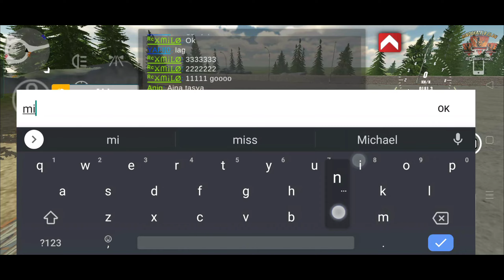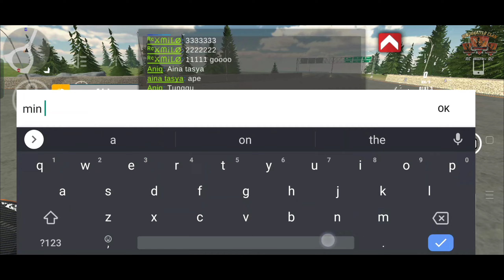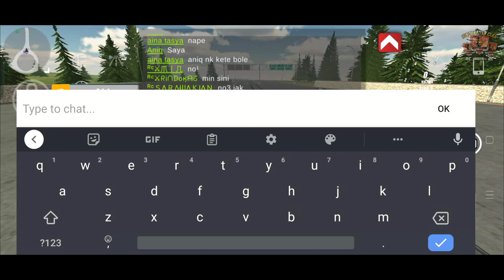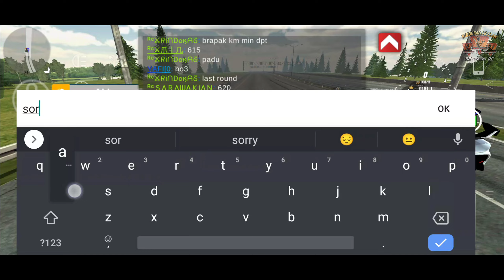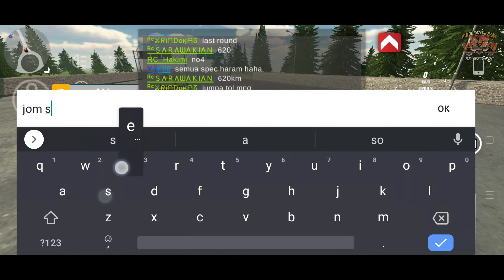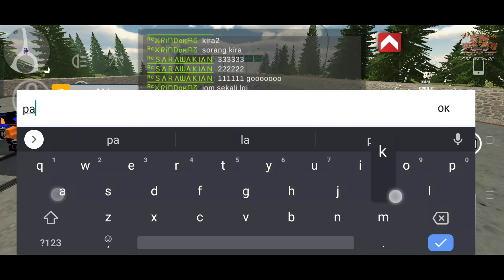Top Speed 615km/h (Koenigsegg Jesko) - Car Parking Multiplayer (Malaysia) - End